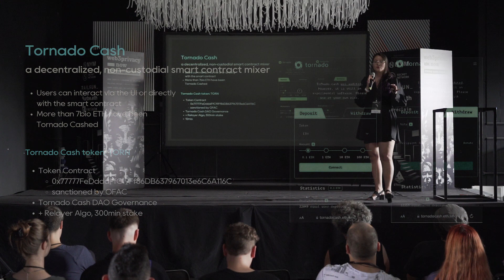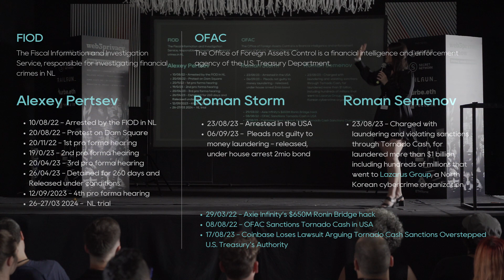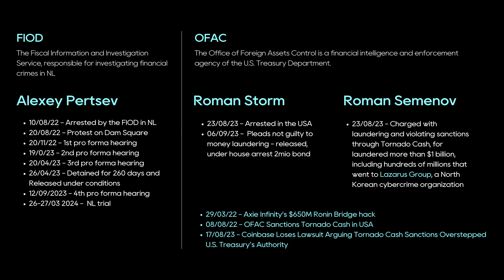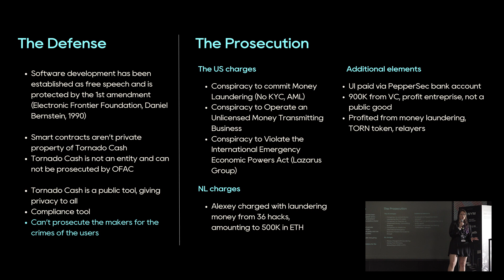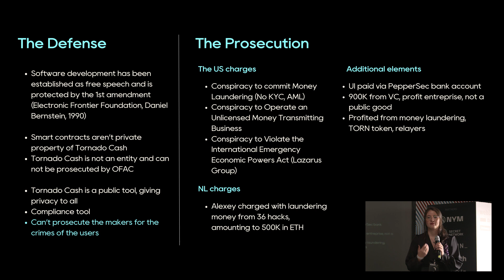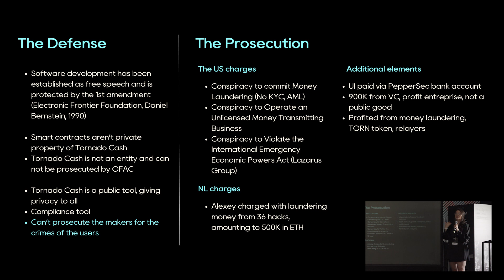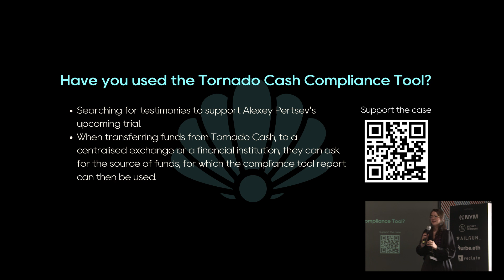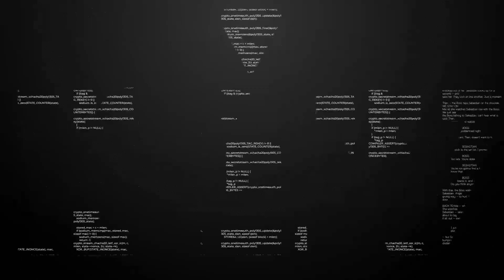I'm Torn - Eléonore Blanc | Web3Privacy Now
Community 1st - Rome Takeover (5/10/23) | Web3Privacy Now @ ETHRome  2023

Web3privacy Now is a think-and-do tank made by individuals who care about digital privacy and individual rights. Its primary objective is to explore, spotlight, and evaluate privacy-centric goods and services within the web3 domain.